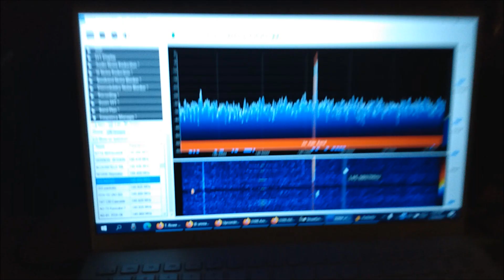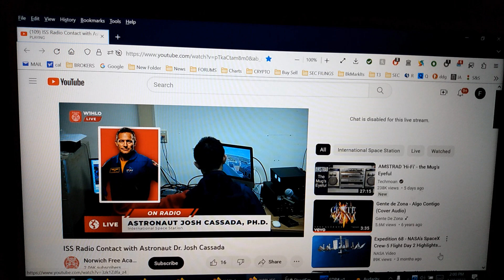International Space Station ISS (NA1SS) FLY OVER Ham Radio Contact January 30, 2023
The International Space Station Fly over. Dr. Josh Cassada  on board, communicating via Ham Radio with Norwich Free Academy's Amateur Radio and Engineering Club.

The Ham Radio call sign for the ISS (International Space Station is NA1SS).

I was able to listen in to the space station directly as it flew overhead, using my Software Defined Radio (RTL-SDR) and free software (SDR#).  No outdoor antenna. only using a small, portable HDTV antenna (August DTA240) along with old "rabbit ears" TV antenna connected to the DTA240 lol.  Works great!